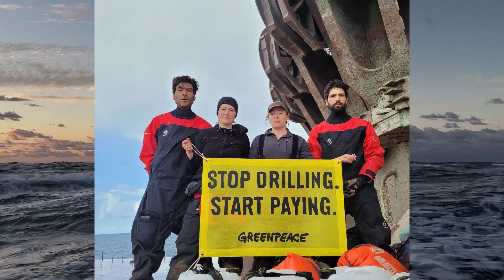EndFossilCrimes: Aktivist:innen klettern auf Shell-Plattform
Vier Aktivist:innen von Greenpeace International haben eine Shell-Ölplattform bestiegen, um dort mehrere Tage zu bleiben und gegen die rücksichtslosen und profitorientierten Klimaverbrechen des Ölkonzern zu protestieren.

Die Bohrplattform ist auf dem Weg in die Nordsee und soll die nächsten 20 Jahre bis zu 45.000 Barrel Öl pro Tag fördern. Die Verbrennung des gesamten Öls & Gases aus dem Feld würde die jährlichen Emissionen Norwegens übersteigen und Shell wieder einmal satte Profite bringen.

Diese Zerstörung der Meeresumwelt und des Klimas muss aufhören. Unterzeichne dafür jetzt unsere Petition